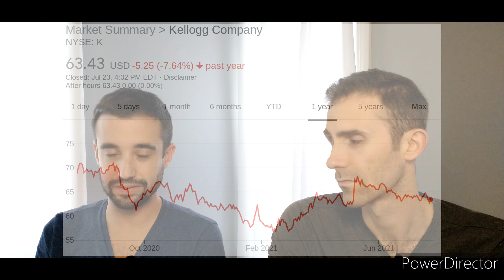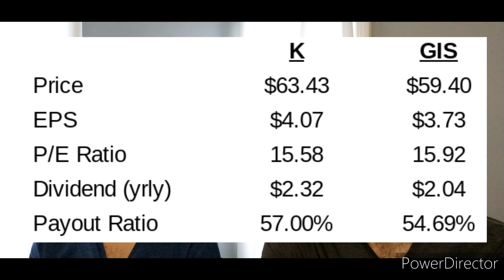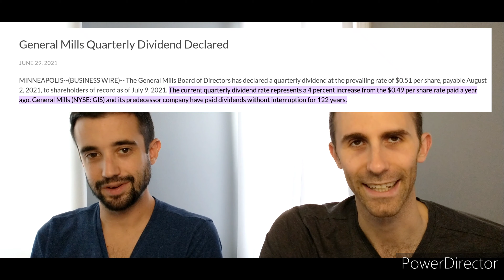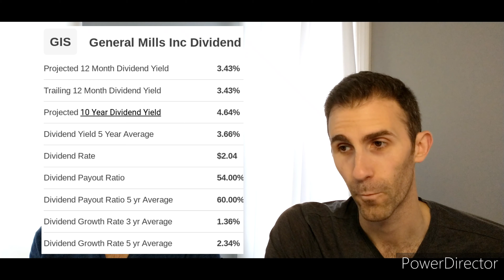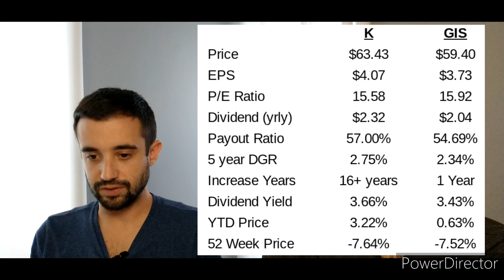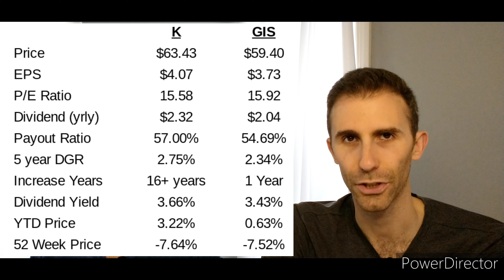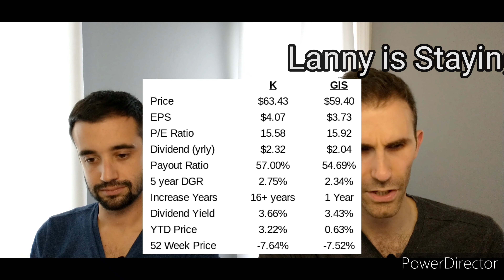Dividend Stock SHOWDOWN! | TWO Dividend Stocks - Time to Buy?! | Dividend Stock Investing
We heard you loud and clear.  You wanted this dividend stock analysis showdown and YOU GOT IT!  You want to see if these are one or two dividend stocks to buy right now, in this record breaking stock market.

We put them in the Dividend Ring, to see which one can be crowned champion.  On the journey to financial freedom, investing with dividend stocks allows you to add to your passive income stream by means of dividend income.

The S&P 500 may be setting new all-time highs, as the S&P 500 crossed 4,400, BUT it's never too late to run dividend stocks through the analysis, to see if these are undervalued dividend stocks to buy right now!

We had a comment from one of our last videos that wanted to put TWO CEREAL brands through the dividend stock analysis - well YOU'VE GOT IT!

As always, we use our trusty Dividend Diplomat Stock Screener, which contain these 3 dividend stock metrics:
1.) Price to Earnings Ratio (P/E) less than the S&P 500
2.) Dividend Payout Ratio less than 60%; with the perfect payout ratio between 40% and 60%
3.) Dividend Growth Rate and Dividend Growth History
*Lastly - we offer the bonus metric - the dividend yield, to see if the yield is greater than the broader stock market.

These two dividend stock do well during a global pandemic, such as COVID-19.  In fact, if this new delta variant is what they are saying it is, these two dividend stocks will have strong performance.  These two stocks also are great stocks to buy and own - during bad and good times.

When you look at the stock metrics, you'll find out - these two stocks are very similar.  The stocks we are analyzing have very similar metrics, balance sheets and have performed the same in the stock market on a year-to-date and 52-week basis.

Check out the video and determine if it's time to buy these TWO dividend stocks or if you want the price to fall, in an up-swing market.

The question I have is - is it time to buy these dividend stocks  Would you buy both dividend stocks now?  Adding these stocks to your stock watch list?  Share in the comments below!  I also want to know who owns these two dividend stocks!